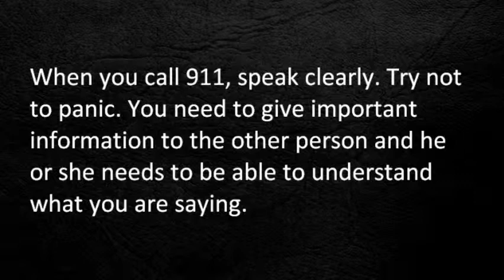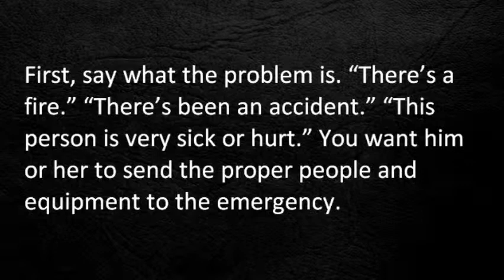Lecture Dial 911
Talk to the Tongues with English Tongues. Tips in English on how to make an emergency call.  Practice your English.